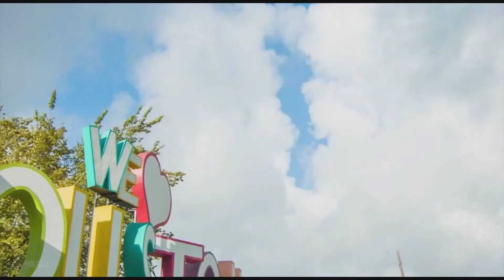NBA Finals Game 1 vs Giannis! Westbrook Crazy Game! Near Trip Dub! NBA 2K20 Rockets MyLeague Ep 18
💥10 Likes?💥

2K Coming Soon👀

▂ ▃ ▅ ▆ █  FreshMode Studios █ ▆ ▅ ▃ ▂